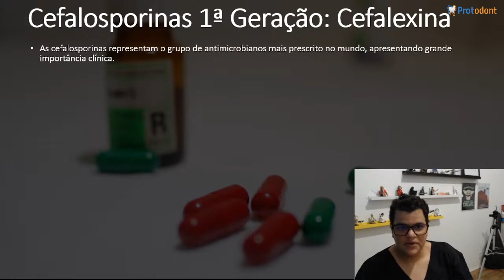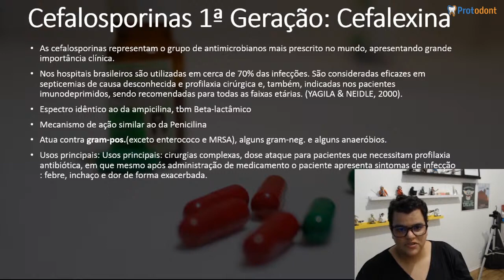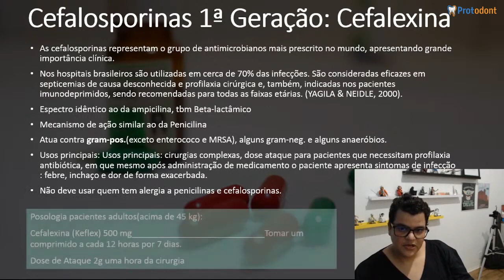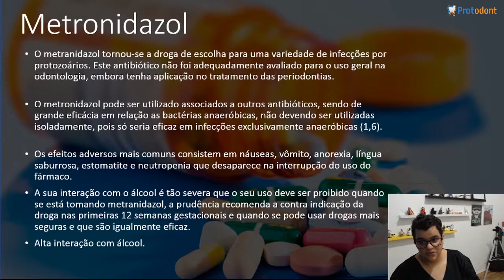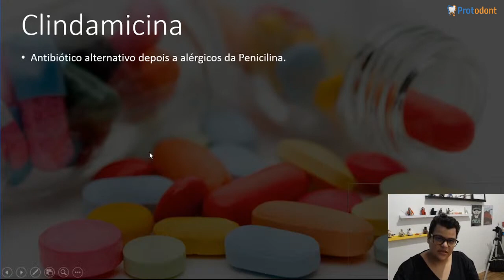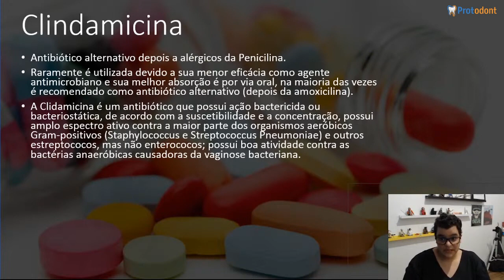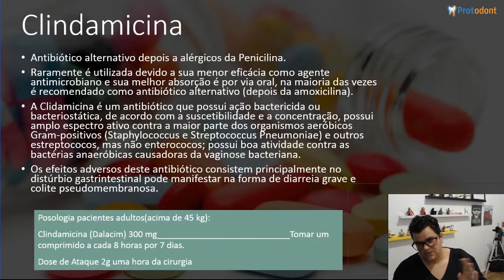Antibióticos Cefalexina, Metronidazol, Clindamicina quando prescrever | Odonto | Dra Bianca Rosa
Antibióticos Cefalexina, Metronidazol, Clindamicina quando prescrever